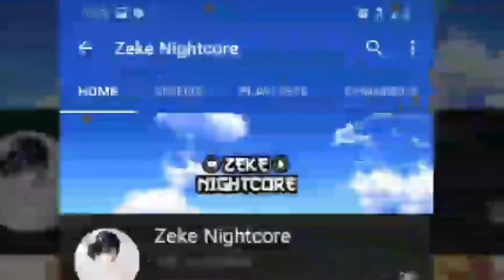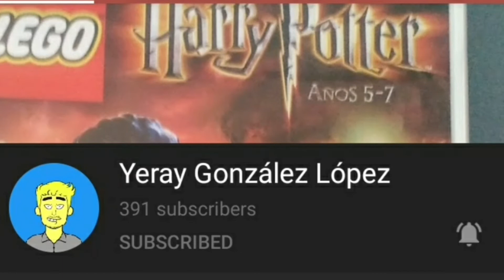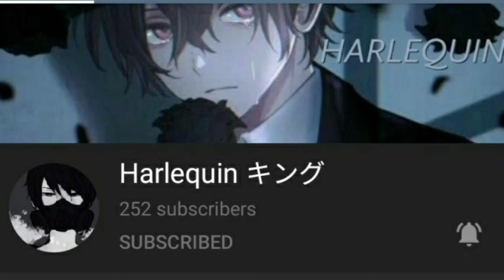Shoutouts Video 💗💗💗 (Read Description)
Sorry Guys for not putting the Links I'm still Not feeling good and It was to many Links to Put in So please put your Link in the Pinned comment Cya you guys💗💗💗💗Hope u have a Wonderful Day ♥️♥️♥️🤗🤗🤗